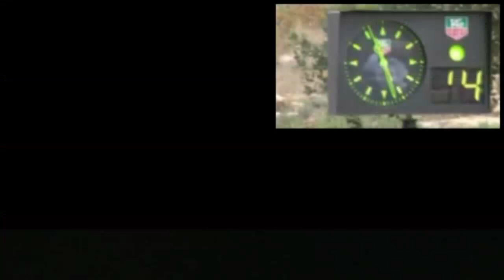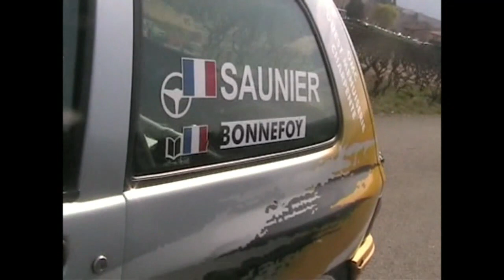Best of N°8 Rallyes Régionaux 2011